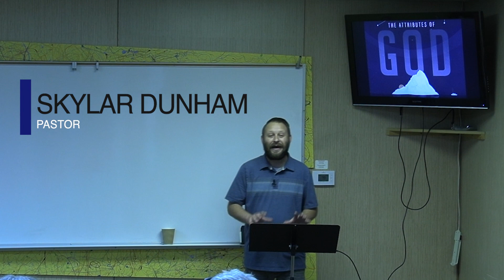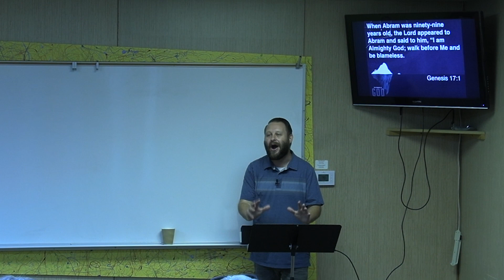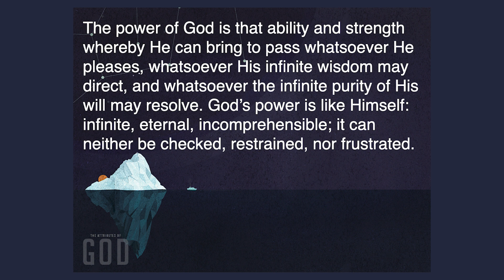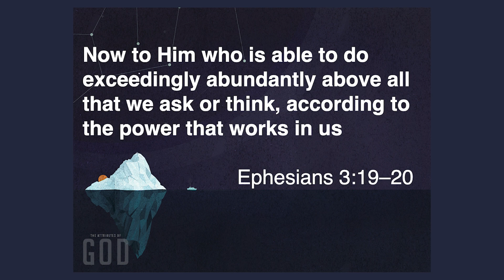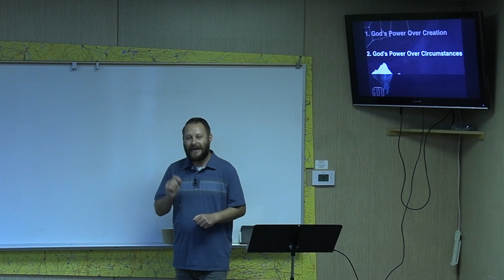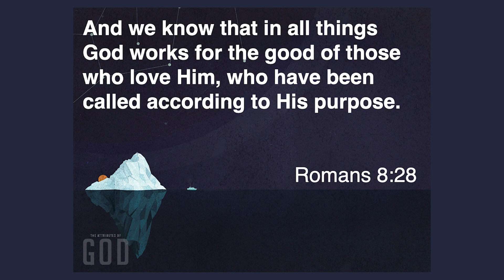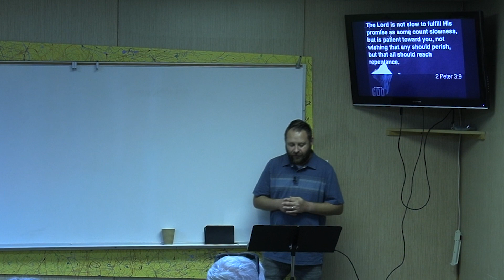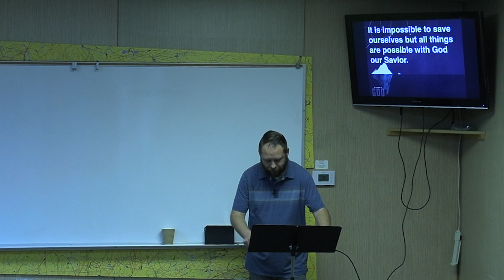412U//Wednesday//07.26.2023//The Attributes of God//Class 4//Pastor Skylar Dunham